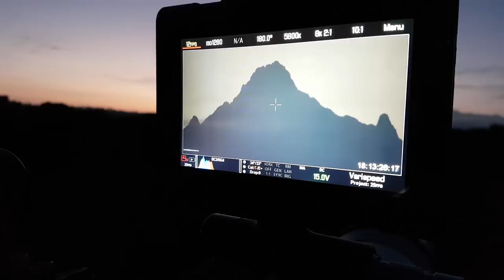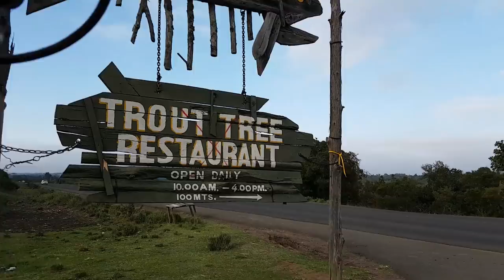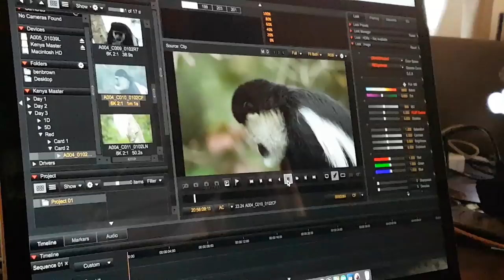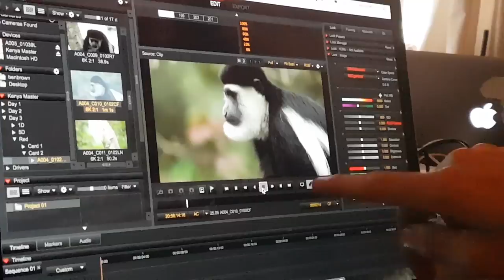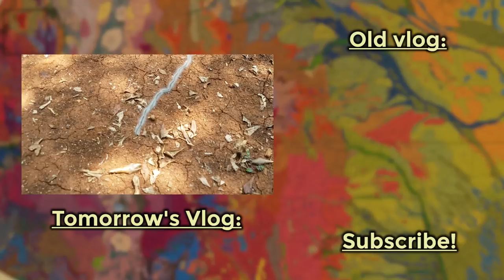Staying with Colobus monkeys || KENYA DAY 5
Ep.128 HOWZIT GUUYS!!

Intro by: @rojr_

xx

- Troszkę

- To film the vlogs I'm using the Samsung S7 Edge (not the exploding one) and to take photos I'm using my Canon 5D Mk IV.